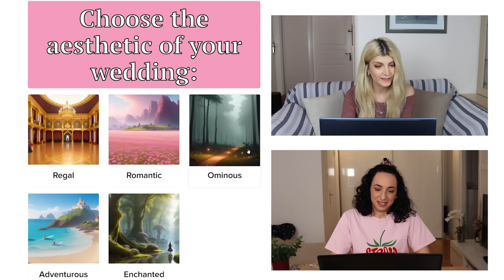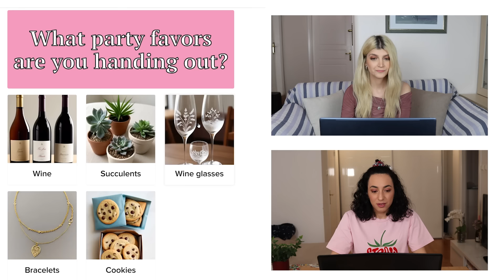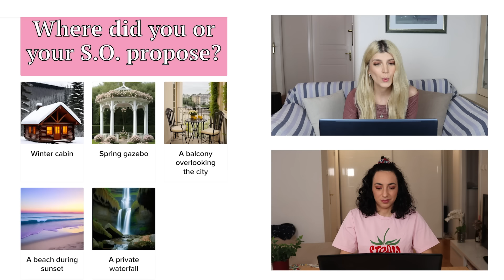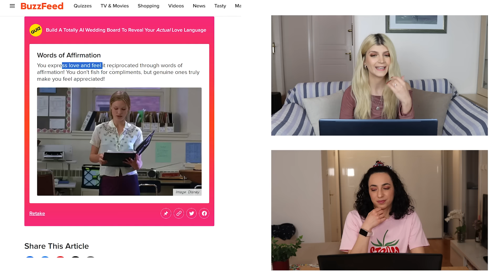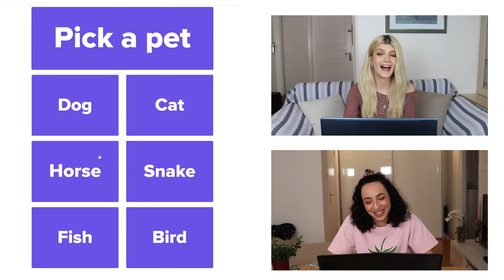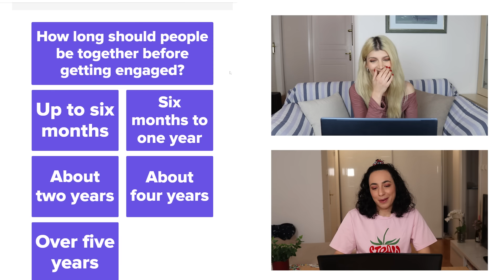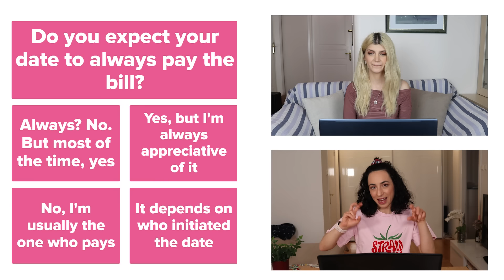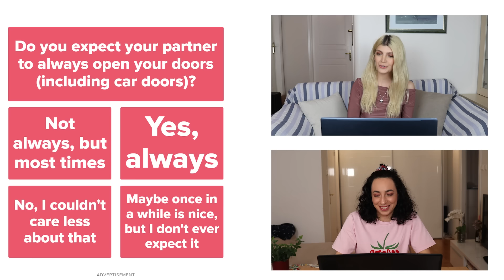Οργανώνουμε τον γάμο μας! | fraoules22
Το φραουλοανέκδοτο της εβδομάδας🍓:

✓Snapchat Αντωνίας: antoniadim
✓Snapchat Κατερίνας: katerinaopy
✓Skype: fraoules22